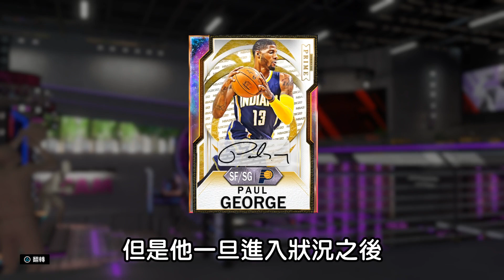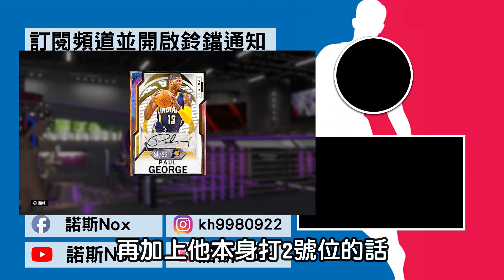《夢幻球隊》諾斯遇上真正的外掛！？15張全99 Michael Jordan！Paul George兩節44分對手潰敗！《中文字幕》｜NBA 2K20 籃球 體育 印地安納溜馬隊 奧克拉荷馬雷霆隊